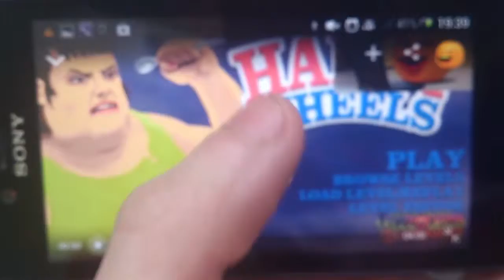interactive design video assignent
assignment for Darragh Duggan 13156152 and Eamon Nolan 13154486